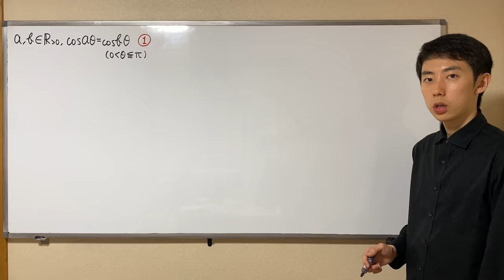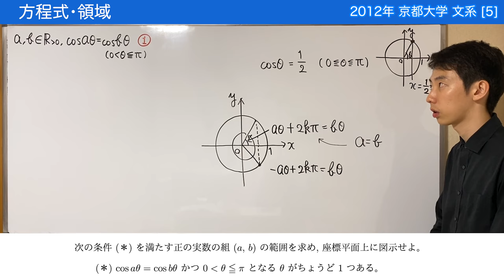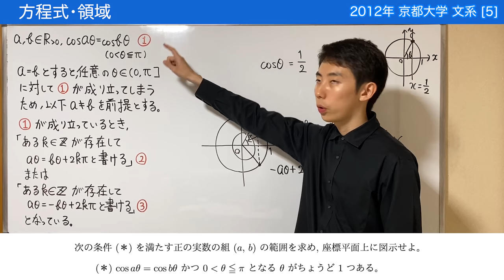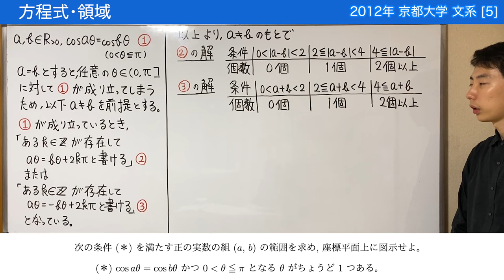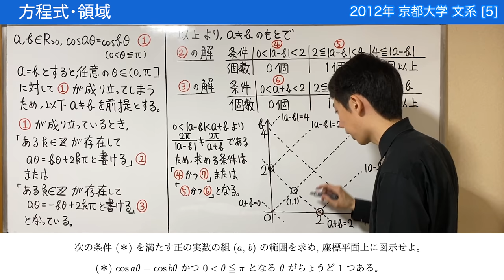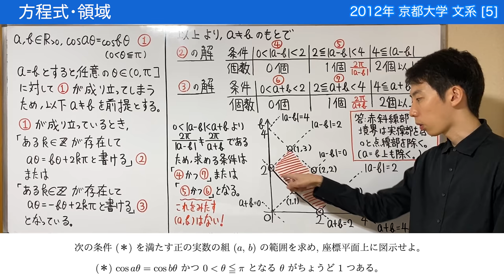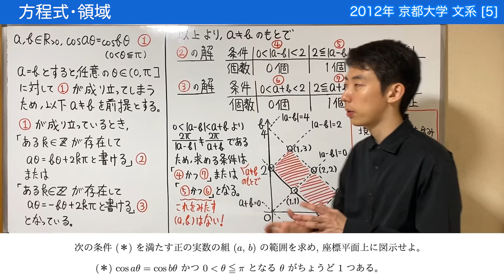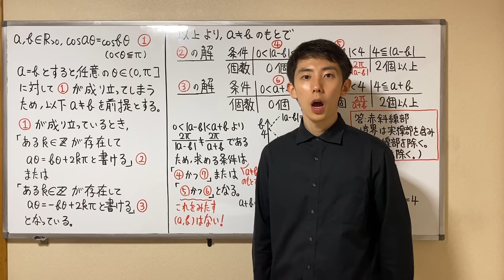【京大2012】解の個数はちょうど 1 個！ちょっと面倒な領域問題【方程式・領域】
2012年の京大文系数学 [5] より，またしても領域問題をピックアップ。
cosaθ = cosbθ の θ ∈ (0, π] における解がちょうど 1 個になるような正の実数 a, b の組 (a, b) の範囲を図示する問題です。
シンプルな見た目の方程式ではありますが，cos の値が等しいときの aθ と bθ の関係には 2 種類あるため，そのどちらで解があるのかを見極めなければなりません。
また，そもそも a = b の場合は任意の θ ∈ (0, π] が方程式の解となるため，これについても排除する必要があります。

思いのほか慎重な議論を要するため，大雑把に問題を解くことしかできない人にとっては難しい問題です。
一方，日頃から丁寧に議論する習慣のある人にとっては，大して難しい問題ではないでしょう。
論理的思考力がストレートに結果に出るという意味において，良問だと思います。

‹目次›
00:00 2012年 京大 文系数学 [5]
00:47 cos が等しくなるときの角度の関係
04:16 ポイント：a = b のケースを除外
05:53 2 つのケースがある
06:41 (i) aθ = bθ + 2kπ の場合
12:15 (ii) aθ = -bθ + 2kπ の場合
14:00 解は全部で 1 個
15:05 2 種類の解の整理
18:41 条件を満たす (a, b) の図示
23:56 解法のまとめ
26:58 学習者へのアドバイス
28:04 おわりに